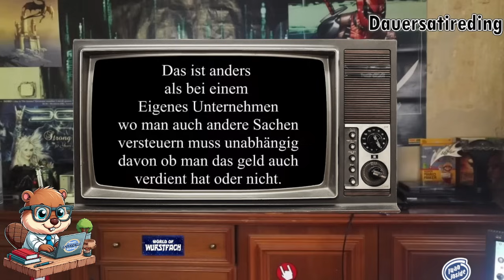Der klassische Bumsdi - Eine vlogt übers Vogelnest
Raini hat nicht nur Youtube, er hat auch die Haare schön. Schön dunkel. Die sind nämlich gefärbt, weil sie nicht die Farbe von selbst ändern können, den Trick haben nur seine Augen drauf. Davon abgesehen hat er rausgefunden wie man Teile eines Videos beschleunigt abspielen kann und startet etzadla ganz neu durch. Mit neuen Formaten, neuen Vlogs und bald auch mit dem Thema, mit dem er sich am besten auskennt. Ja, eure Befürchtungen sind zutreffend, er kündigt Fidios über Seggs an.

Parets
00:00 Ja Moin
01:24 Vlog des Drachen #1
11:56 Vlog des Drachen #3
34:55 Vlog fes drachen #4
48:45 Dang Dschau

-Urheberrechtsgesetz
§ 51 Zitate